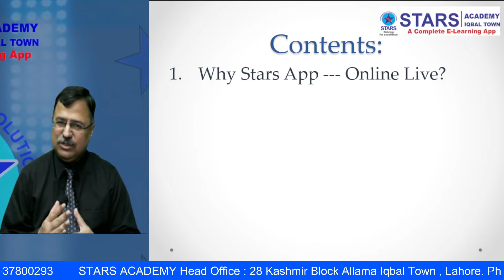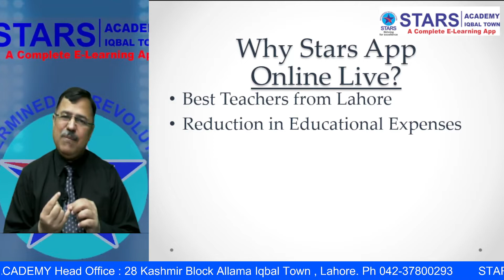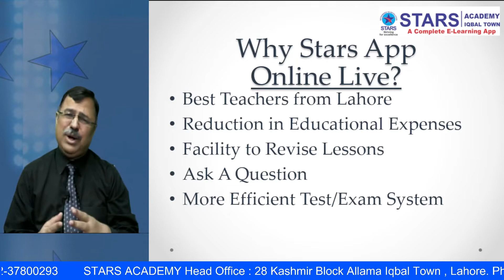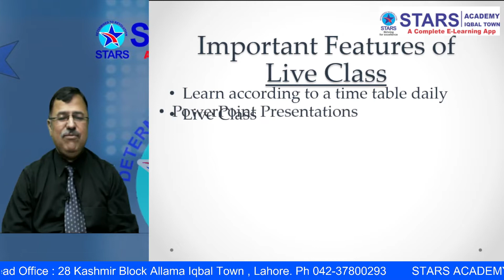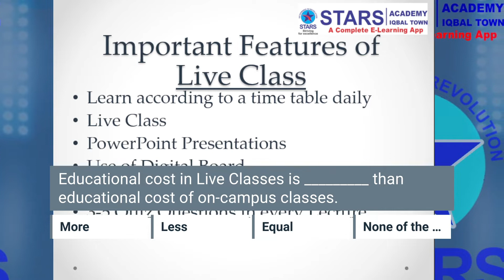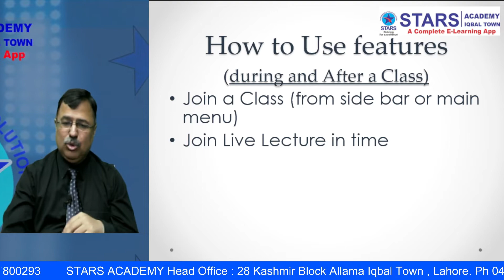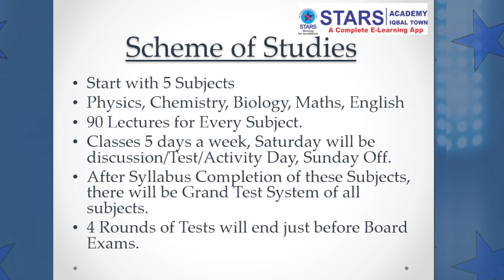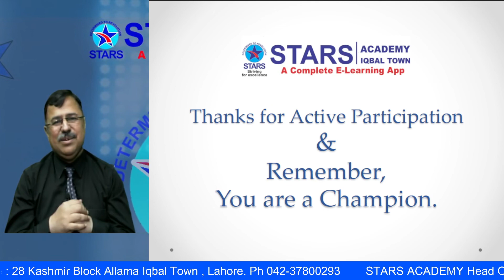How to Ensure High Marks in Board Exams | How to ensure maximum marks (Board Position)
How to Ensure High Marks in Board Exams

28 Fazal e Haq Rd, Kashmir block Allama Iqbal Town,
 Lahore,Punjab 54570

✅ MDCAT Mcq's Discussion
✅ MDCAT  Chemistry  Chapter Discussion

✅ Online NMDCAT Preparation with 27K + MCQS
✅ Online NMDCAT Preparation
✅ PMC MDCAT Preparation
✅PMC NMDCAT English
✅MDCAT  Physics
✅ MDCAT Free Content
✅NMDCAT  Free Content

✅ Stars Academy
✅Stars Academy Lahore Head Office
✅Stars Academy Lahore online lectures
✅Stars Academy nmdcat preparation
✅MDCAT Preparation in Lahore
✅Best Academy for entry test
✅Online Entry test preparation
✅FSC NMDCAT preparation
✅Best Entry Test preparation center in Lahore
✅Best Lecture on YouTube about NMDCAT Preparation in 2022
✅Best Learning Material for FSC Physics
✅Best Online Study Material for Entry Test Preparation